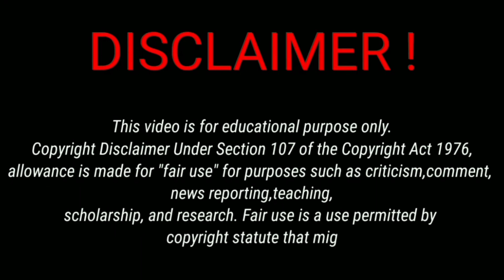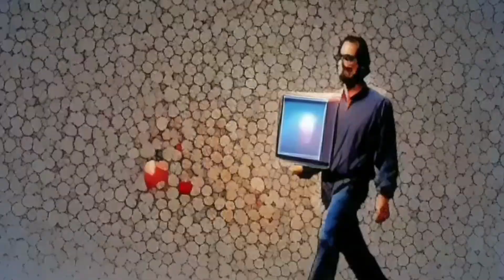Do You Know Which Other Company Apple Own | Steve Jobs Hindi Short Bio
नमस्कार दोस्तों, मेरे चैनल फेम7 में आपका स्वागत है। यह चैनल प्रसिद्ध हस्तियों की लघु जीवनी के बारे में है। यहां हम स्टीव जॉब्स की लघु जीवनी के बारे में बात करेंगे। स्टीव जॉब्स एप्पल कंपनी के सह-संस्थापक हैं। उन्होंने हमें एप्पल आई फोन, आई मैक, एप्पल वॉच और कई अन्य चीजों से परिचित कराया। उनके जबरदस्त ज्ञान ने कंपनी को टेक्नोलॉजी में दुनिया की नंबर एक कंपनी बना दिया। इसलिए ज्ञान और प्रेरणा के लिए पूरा वीडियो देखें।

Steve jobs is the co-founder of Apple company.He introduced us with Apple I phone, I mac, apple watch and many more. His tremendous knowledge had change the company to achieve world number one company in technology.So check out the full video for knowledge and motivation.🙏